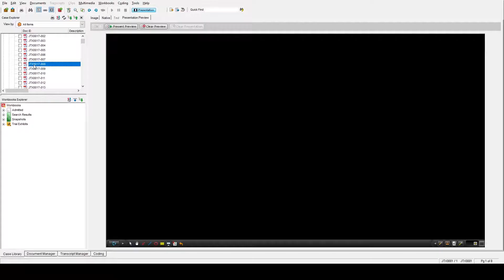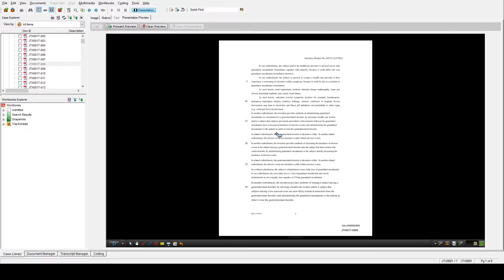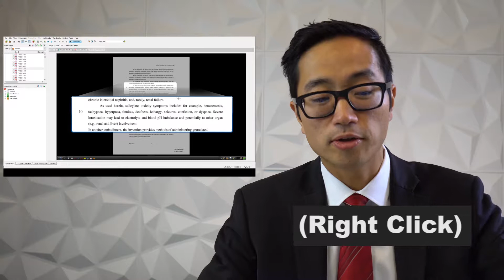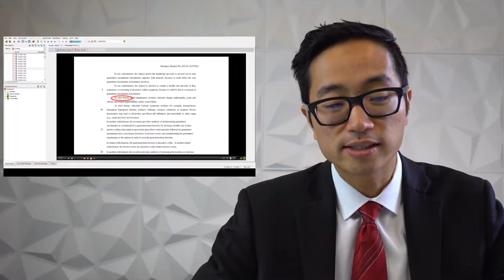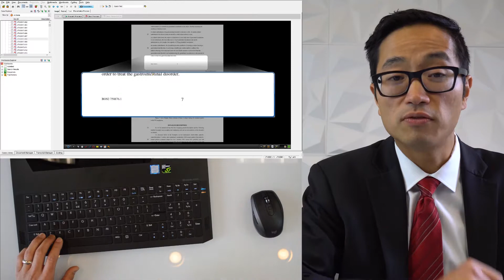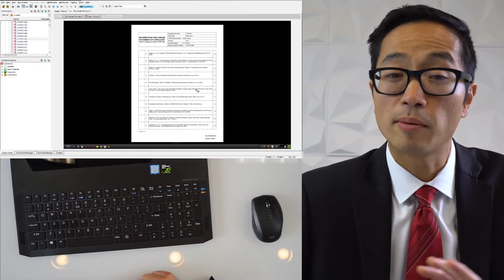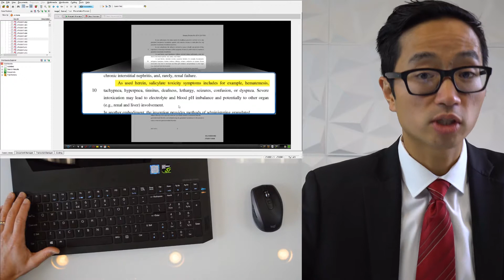5 Keyboard Shortcuts for Trial Director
After the comments on the last video, we decided to continue our dive into Trial Director tips with a look at some easy Keyboard Shortcuts that make hot seating a trial easier and faster.